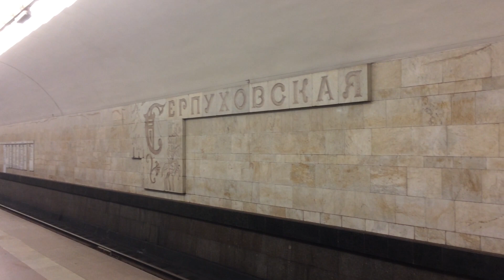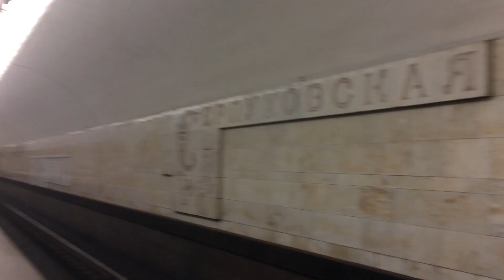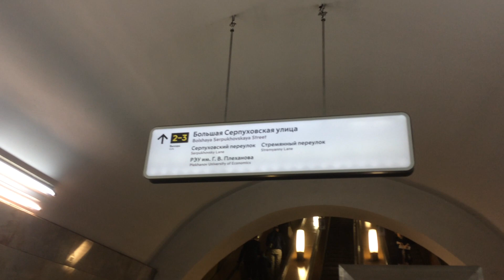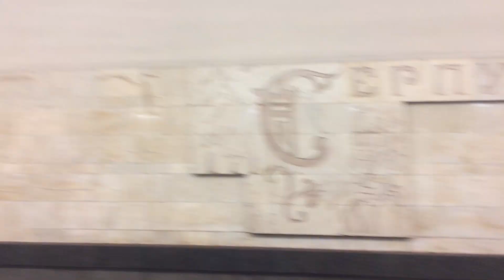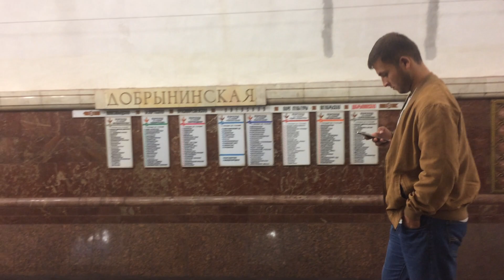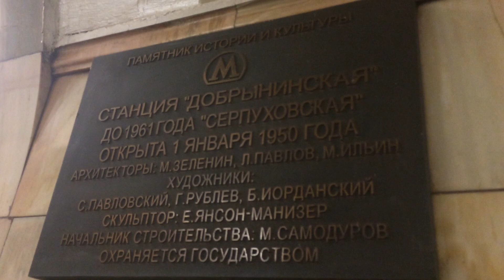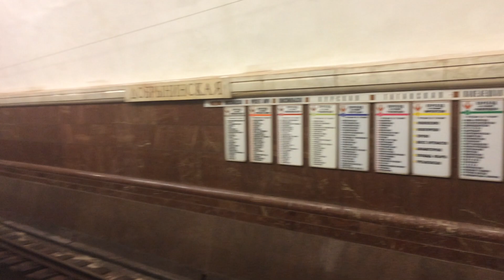"Серпуховская" и "Добрынинская"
11 августа 2019, 2 станции метро - "Серпуховская" и "Добрынинская" у Серпуховской площади и Люсиновской улицы